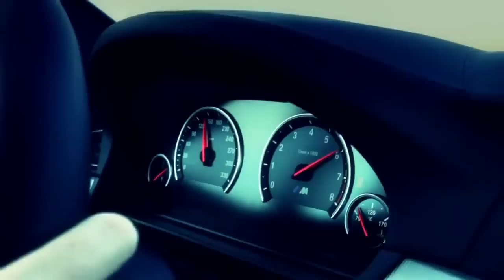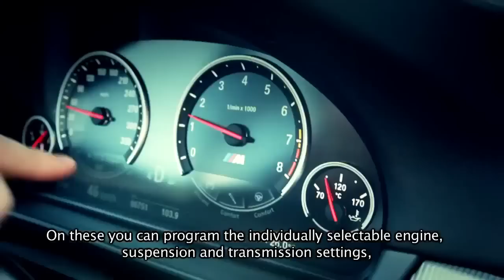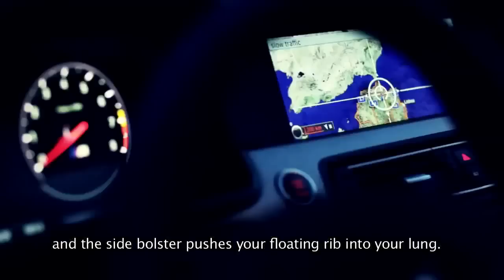2012 BMW M5 F10 Road Review and Custom Features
M5 F10, BMW M5